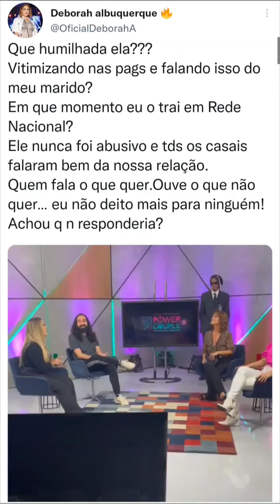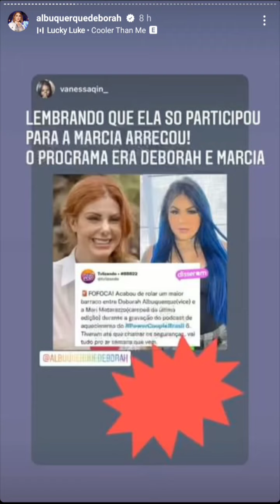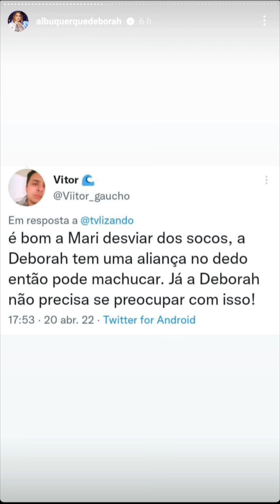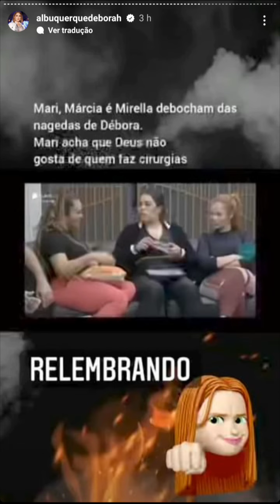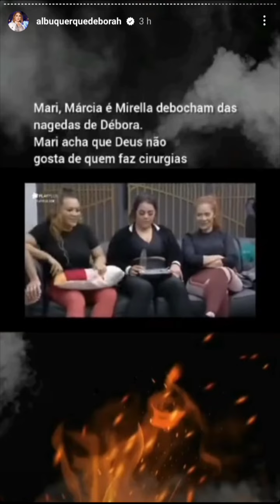Stories Deborah Albuquerque comenta barraco com Mari Matarazzo em podcast power couple